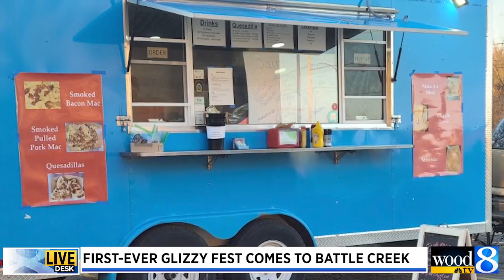First-ever Glizzy Fest comes to Battle Creek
The city of Battle Creek is set to begin a new tradition with the first-ever Glizzy Fest this weekend. (Feb. 22, 2024)